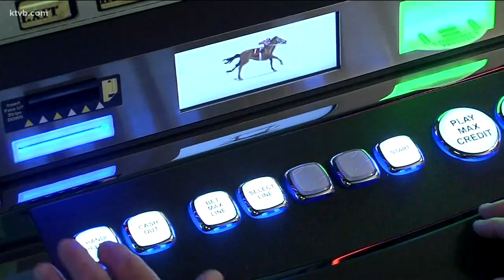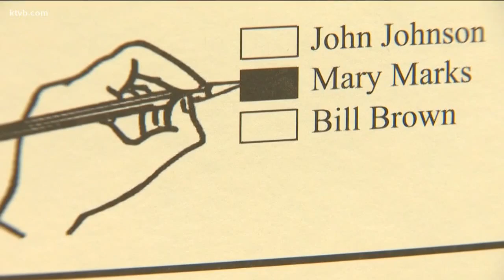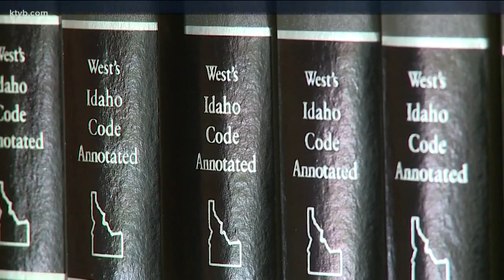VERIFY: What happens if the propositions pass?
We break down how the propositions become law.